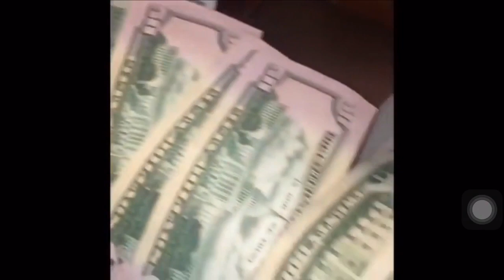WE COMPLETED THE NBA 2k20 BIG TOP CHALLENGE (I put a hole in my wall😱)